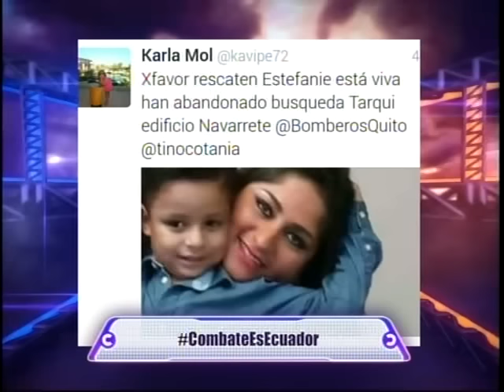Combate RTS - Combate Se Suma para Ayudar a Damnificados